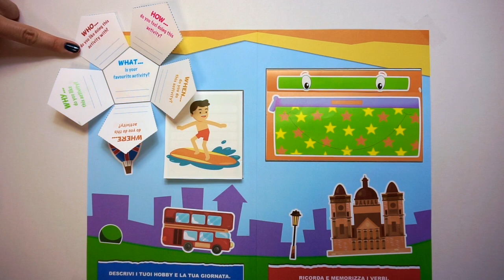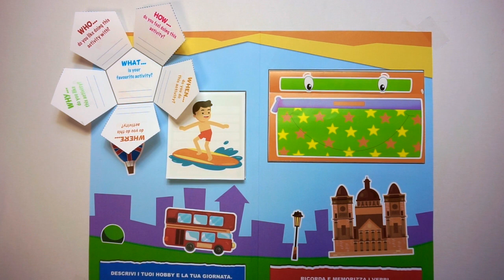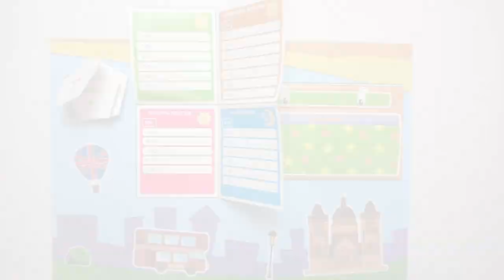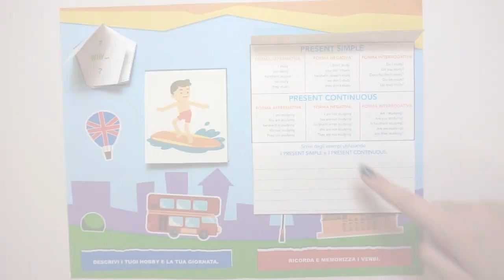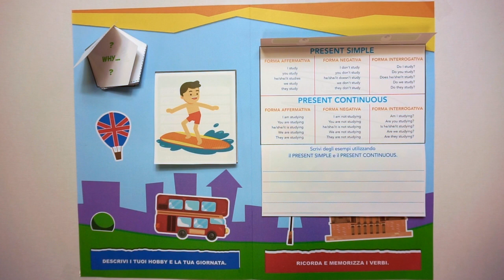"ENJOY!" Lapbook - Classe 5 (parte due)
I video "Enjoy! Lapbook" completano il progetto del libro delle vacanze 🇬🇧 ENJOY! L'INGLESE IN VACANZA 🇬🇧 dedicato alla Scuola Primaria.
Ciascun video ha lo scopo di accompagnare i bambini nella scoperta e fruizione dei singoli minibook (ciascuno di essi rappresenta un nucleo tematico di ripasso).
Il materiale video per ciascuna classe è suddiviso in prima e seconda parte, così da facilitare e suddividere il lavoro del ripasso.

Si ringraziano Alessia Rosati e Federica Zenobi per le voci e le mani.